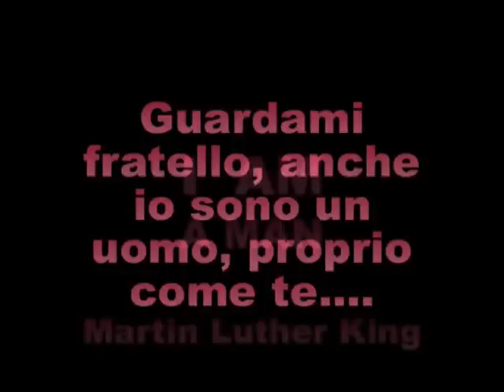Fabrizio Poggi & Maurizio Fassino Live @Circolo ACLI Pescate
Biblioteca di Pescate
Sabato 21 marzo 2009
"John the Revelator" - "Cross Road Blues"

Presentazione dell'album "Mercy" di Fabrizio Poggi & The Cicken Mambo.
eletto miglior album italiano 2008 dalla rivista musicale "il Buscadero"